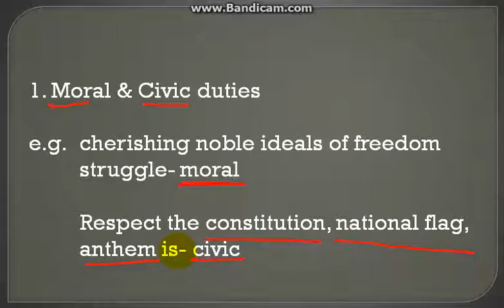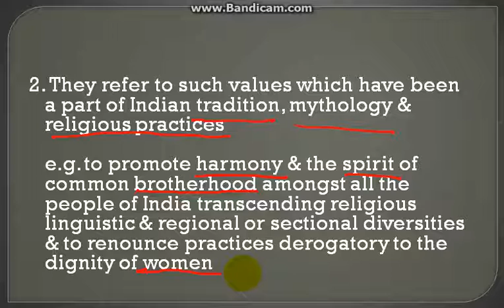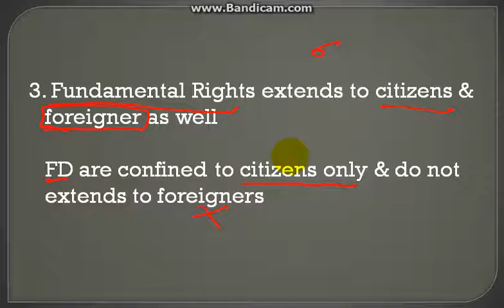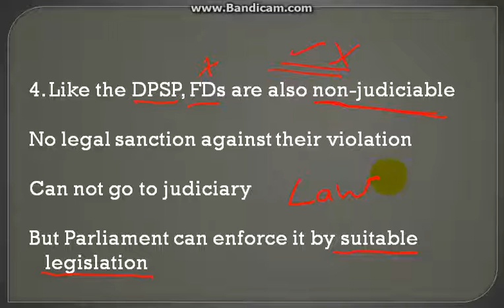UPSC Polity Fundamental Duties Features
This video explains about the Fundamental Duties (FR) features
for unlimited videos and free mock tests